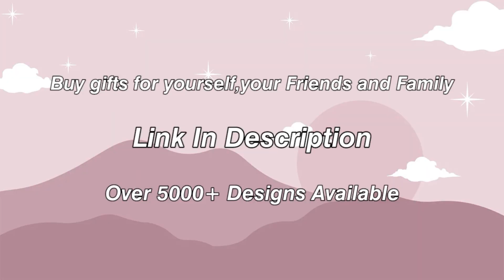"SHE PROBABLY EDITS ALL HER PICTURES" | TIKTOK COMPILATION